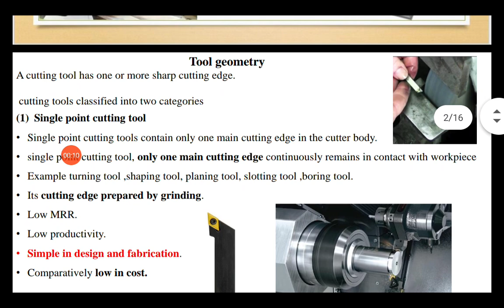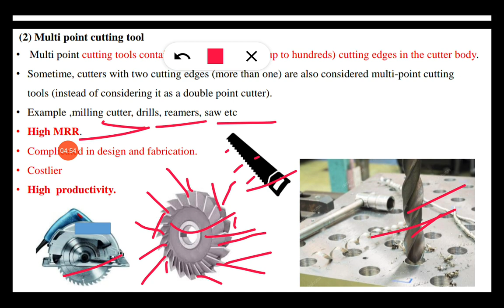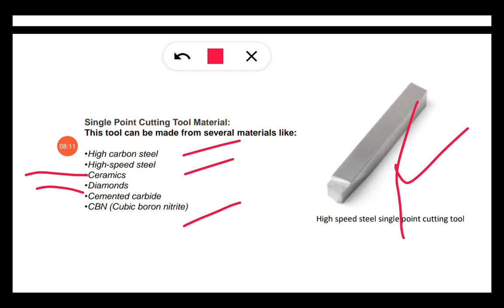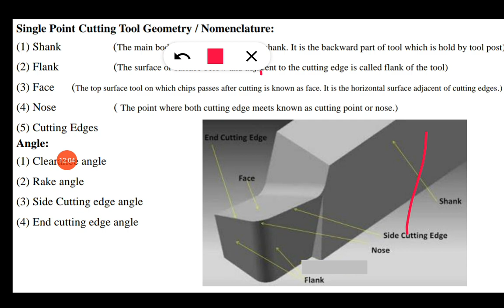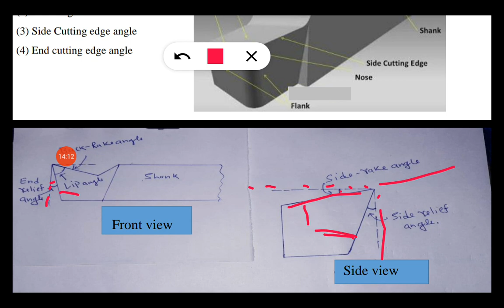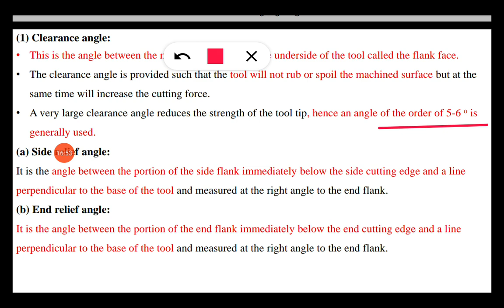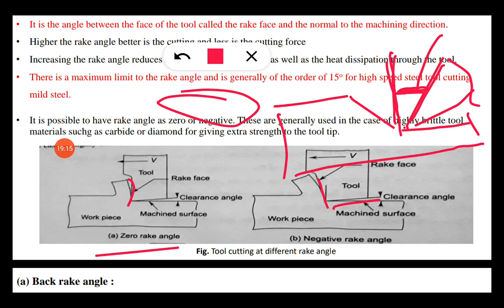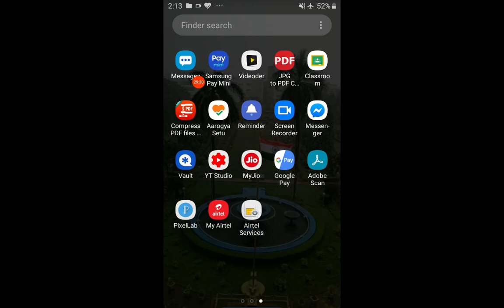(MS-II) Tool geometry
Video lecture-2 MS-II